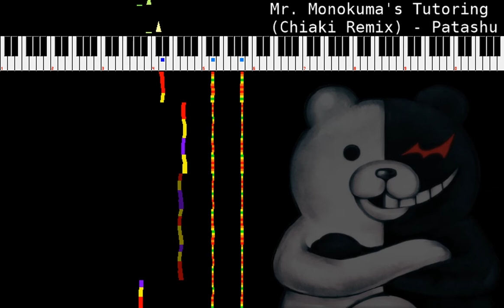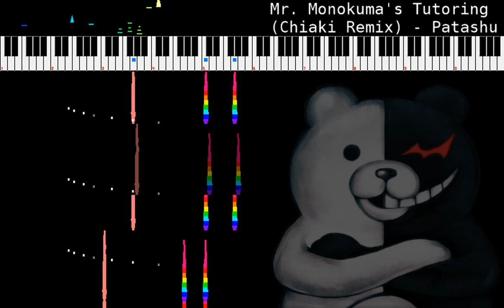Mr. Monokuma's Tutoring (Chiaki Remix) (Famitracker 8-Bit: 2A03+MMC5+VRC6)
A remix of Mr. Monokuma's Tutoring from Danganronpa, in an 8-bit style befitting the Ultimate Gamer, Chiaki Nanami. This is my first commission I've ever done (not just for music but of any type), so I'm real happy how it came out! I took some enjoyable personal liberties with the original song ) since some of the timbres it had lacked an obvious chiptune equivalent. Completed in 3 hours for CountNeko for use in a Danganronpa Online roleplay they were DMing.

This song is Creative Commons licensed - Feel free to use it with attribution, and I'd love to hear about it!